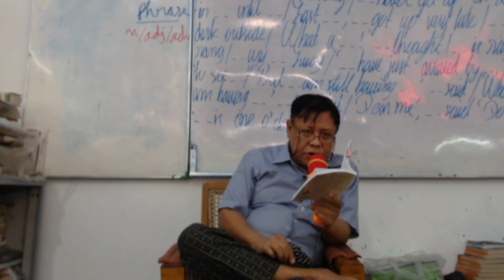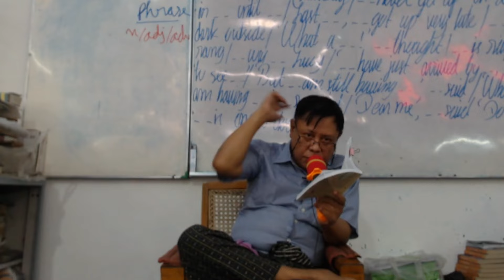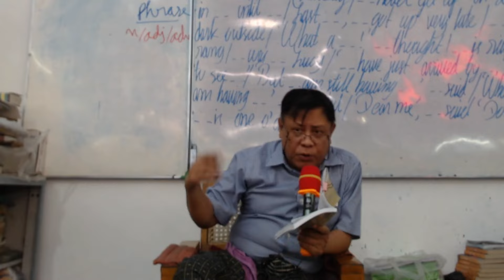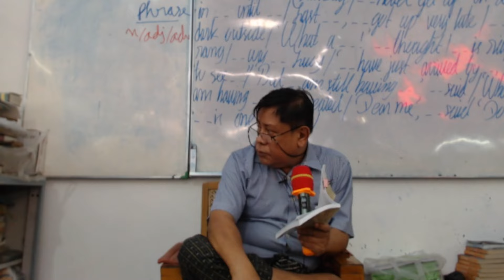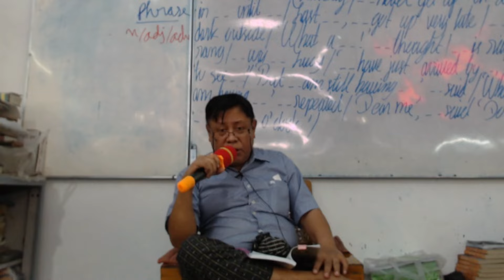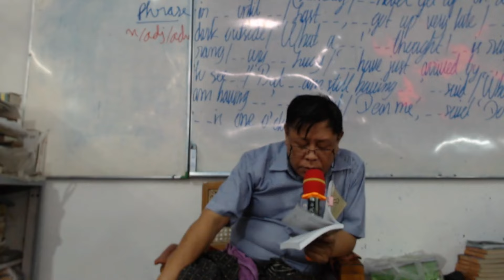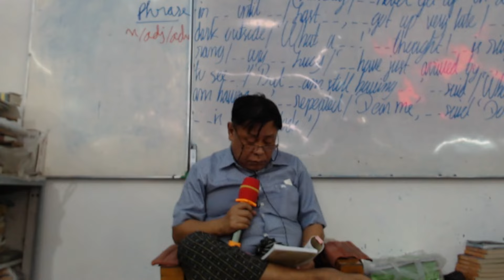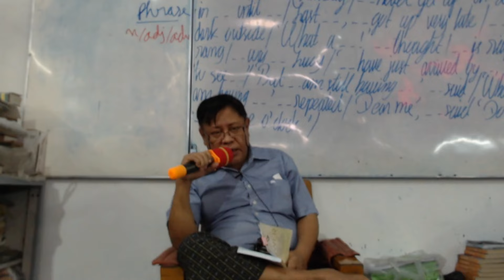Day 15 - Fear is Power | Senior Reading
Page - 9, the first paragraph, the forth line

Start: Consider the following examples
~ Charles talks frequently about the getting married and having a family.

End: Priscilla ends up leaving the interview with her self-esteem shredded and no raise.